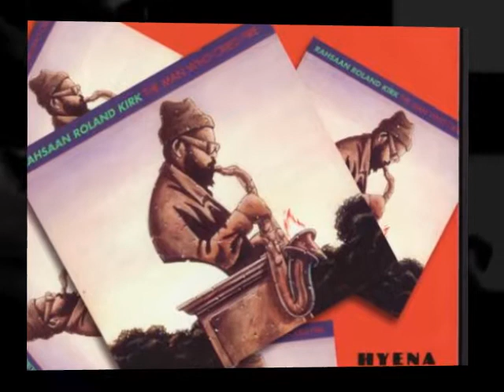Rahsaan Roland Kirk - Just My Imagination (Running Away With Me)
A cover of the Temptations song "Just My Imagination (Running Away With Me)"  played in Fillmore East  4/3/1971 Early Show